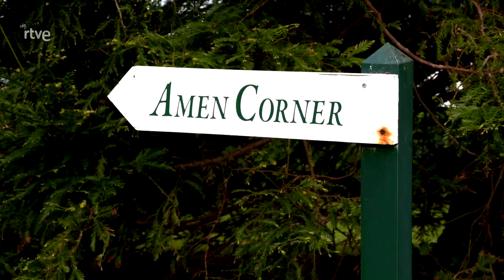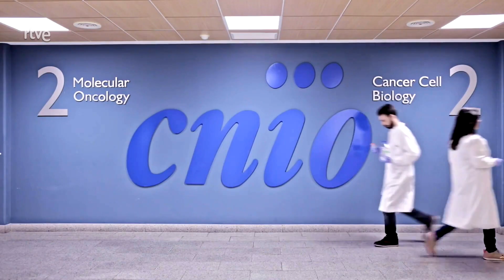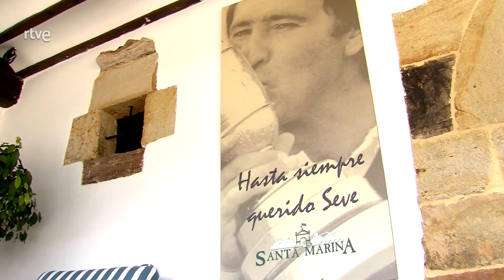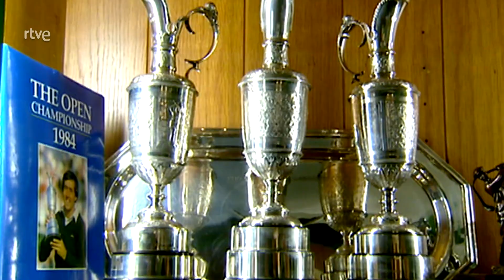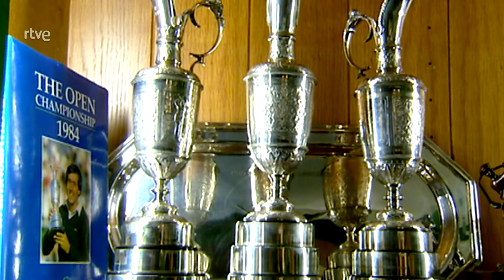10 años sin Severiano Ballesteros: Su legado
Hace 10 años moría Severiano Ballesteros, a los 54 años a causa de un tumor cerebral con el que peleó durante tres años. Su vacío ha dejado un hueco en el golf mundial del que poco a poco este deporte se ha ido reponiendo. El programa Hola Golf de Teledeporte ha dedicado un especial a la figura del genio de Pedreña. Sus compañeros y amigos como Chema Olazábal y Miguel Ángel Jiménez destacan la magia y el caracter ganador del jugador cántabro. Un jugador irrepetible que tiene sucesores como Jon Rahm, número tres del mundo que gracias a la Ryder Cup que capitaneó Seve en 1997 en Valderrama se aficionó al golf. En el décimo aniversario de su muerte, el golf mundial le ha rendido homenaje.